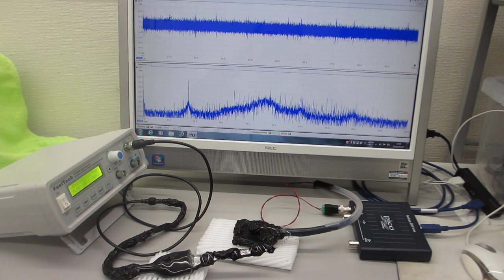スイープ発振による超音波制御システム（超音波システム研究所）